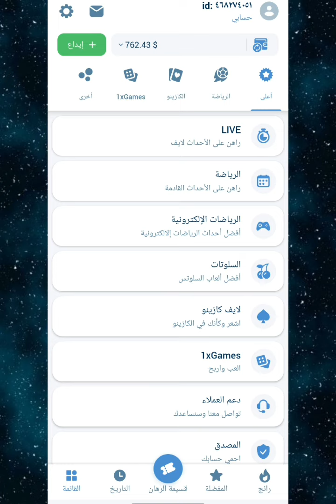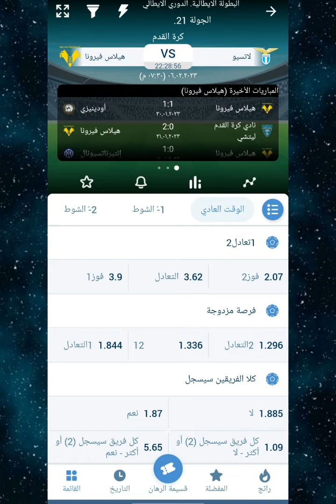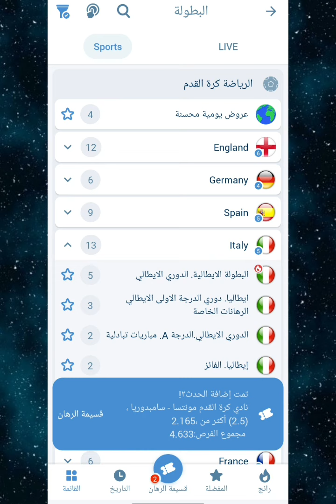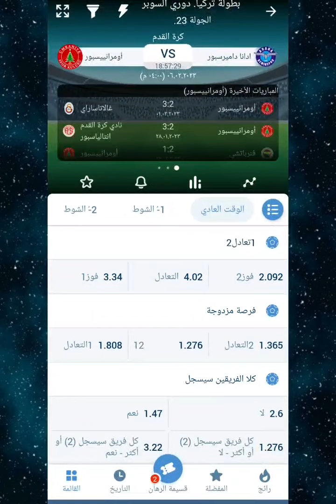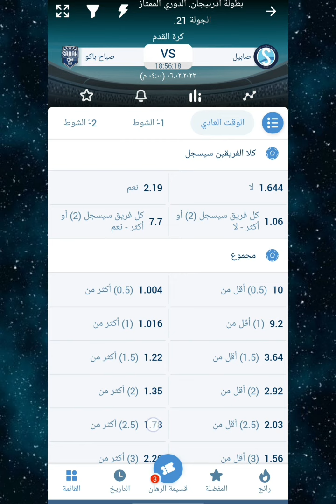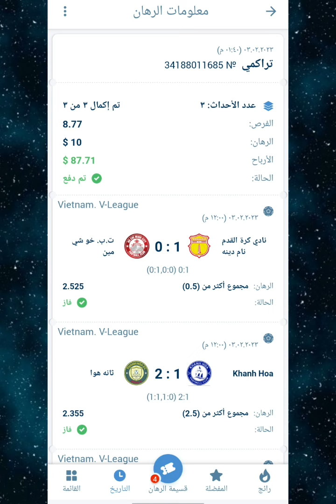توقعات مباريات يوم الاثنين 06/02/2023 cote sport 1xbet Today's match predictions .. correct score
توقعات مباريات اليوم مجانا
رابط تحميل التطبيق :
اكتب في بحث جوجل 1xbet وقم بتحميل التطبيق من موقع الشركة الرسمي والتسجيل من خلال البرومو كود Rckoora

توقعات مباريات الغد
توقعات الجزار
توقعات كوطي
cote sport